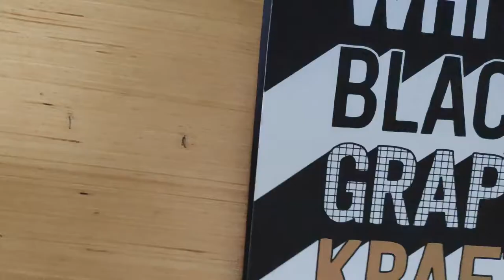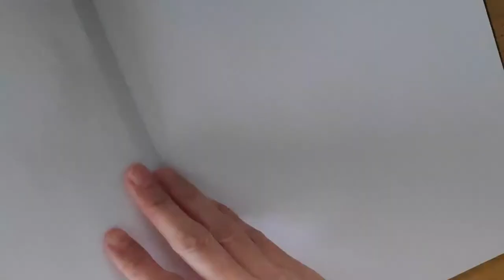Book cover illustration using coloured pencils - "Little Wolf" by Cat S.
"Little Wolf" is a new illustrated book by Cat S. coming in 2020.

When an artist discovers a painted story inside cave walls. It takes him to the Isle of Bite and the story of one Little Wolf. She is much too little to keep up with the pack and much too playful to stay put.

Where the artist comes to chase her painted story, he ultimately finds one about a hunt for meaning and with every painting, there is a song to guide him.

About Cat S.

Cat is a self-taught artist from an early age. She studied Visual Communication at University of the Philippines College of Fine Arts. She is the artist behind Permanent3rdGrade.com, a website showcasing whimsical comics and experiments in visual storytelling.

Her past comic books are Mumbo’s Jumbo, Nod & Sleep, and Dragon Song.